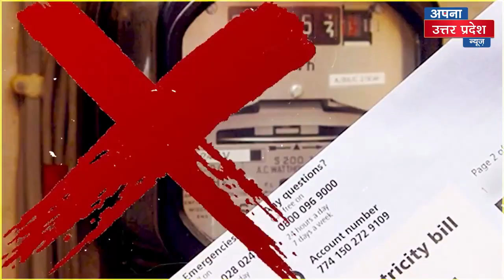PM Modi का देशवासियों को तोहफा! अब बिजली बिल होगा Zero! ना कनेक्शन की जरूरत, ना बिल की चिंता!